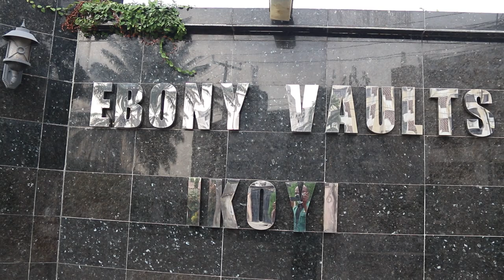Commodore (Engr.) Mike Efenu OKWESA (rtd) - FULL VIDEO (Funeral Service)